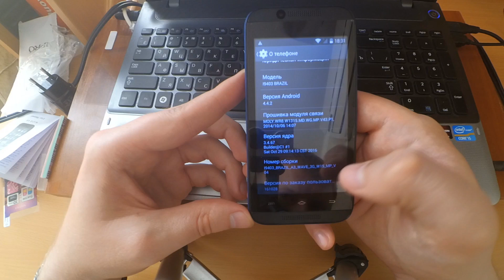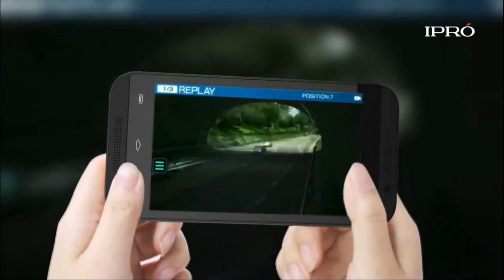Самый дешевый смартфон. IPRO Wawe 4.0 Смартфон за 37 долларов с AliExpress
Наверное самый дешевый смартфон, который только можно найти на Aliexpress. За 37 долларов это просто нереально крутой смартфон, который не уступает более дорогим моделям вплоть до 50-60 доларов. Обратите на него внимание, для ваших детей или пожилых родственников это просто незаменимый вариант.

В этой группе ты найдешь много интересных товаров с AliExpress по самой низкой цене и без посредников.
Мне будет приятно и я буду знать, что двигаюсь в правильном направлении.

Свои предложения по поводу развития канала или мнение относительно моего контента можете писать в комментариях или в личных сообщениях. Я буду рад конструктивной критике и всячески буду стараться делать содержимое канала максимально интересным и полезным для моих зрителей.

Кошельки webmoney:
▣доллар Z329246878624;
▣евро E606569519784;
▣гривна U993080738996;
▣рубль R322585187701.